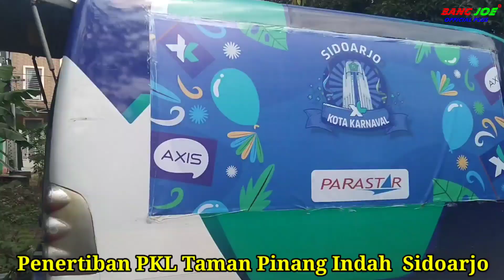Berita Hari ini || Penertiban PKL Taman Pinang Indah Sidoarjo